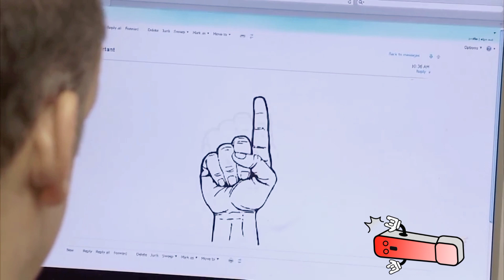lol comediha.....free WiFi